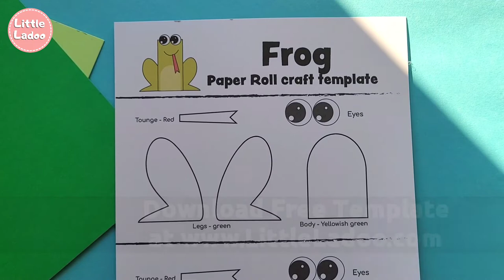Toilet Paper Roll Frog Craft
How to Make a Frog with Toilet Paper Roll. Perfect craft for kids of all ages to make during Spring